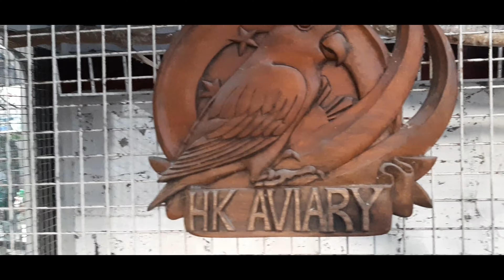Oplan Halamanan sa Aviary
Maglagay ng Garden sa ating Aviary